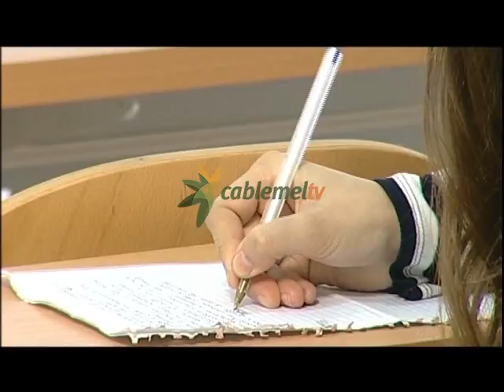Gloria Rojas: "Para que Melilla avance es necesario un Gobierno de España volcado con la ciudad"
La presidenta de la gestora del PSOE de Melilla, Gloria Rojas, ha acudido al Consejo de Política Federal que se ha celebrado en Melilla. Allí ha dicho que para que Melilla avance "es necesario un Gobierno de España volcado con la ciudad".
"Melilla necesita el apoyo decidido del Ejecutivo nacional y eso sólo va a pasar con Pedro Sánchez como Presidente”. Son las rotundas palabras que ha pronunciado la presidenta de la gestora del PSOE, Gloria Rojas durante el Consejo de Política Federal que los socialistas de todo el país han mantenido en Sevilla.
Rojas ha mantenido durante su intervención que materias fundamentales para el progreso de la ciudad como la Sanidad, la Educación o los Servicios Sociales, son competencias del Estado y que desde la llegada de Mariano Rajoy al gobierno central, estas áreas de gestión ha sufrido un grave parón, cuando no un retroceso en nuestra ciudad.